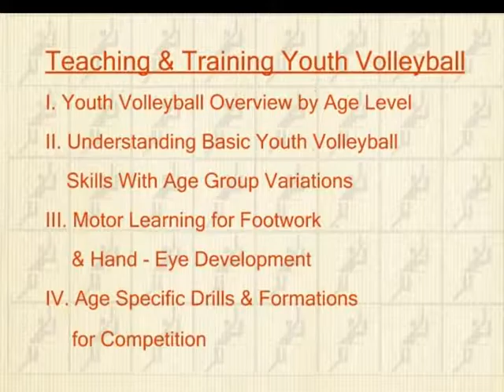Preview for Teaching and Training Youth Volleyball